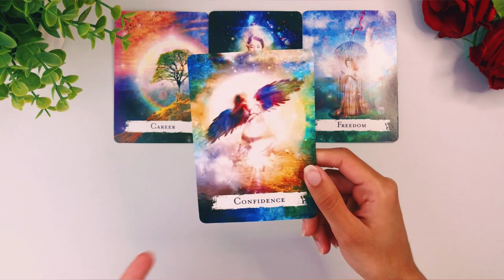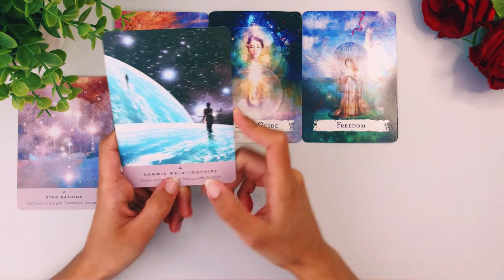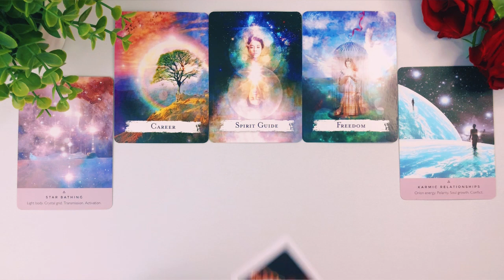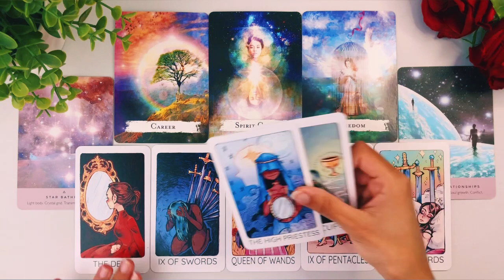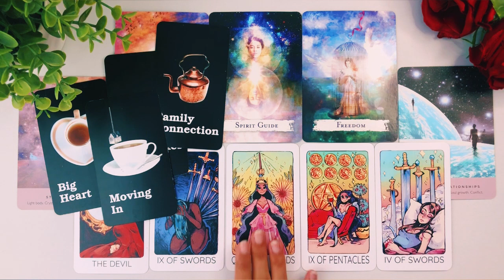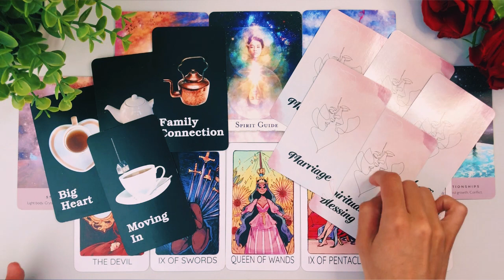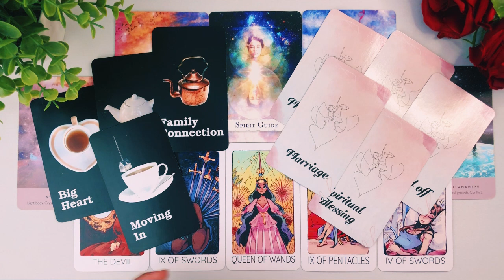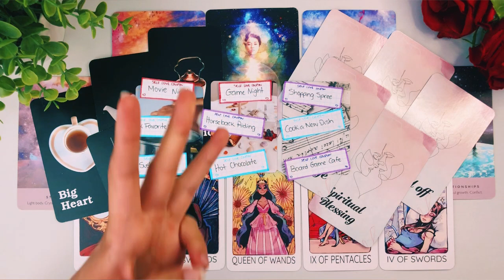Do You Want This? ✨ TAURUS-GEMINI CUSP ✨ July 2023 Love & Career Tarot Reading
If you or your person are born between *May 17-23* (Cusp of Energy), then this reading is for you!!